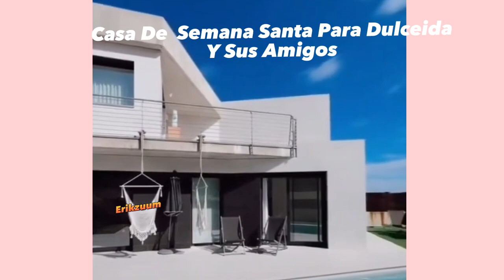Esto Paso En Semana Santa Dulceida Y Alba Paul